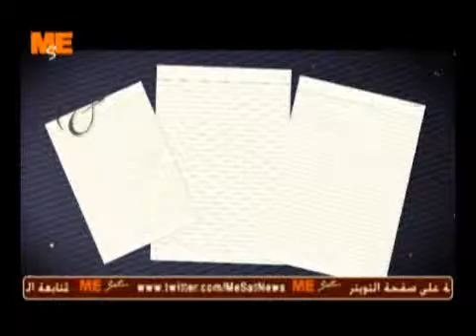برنامج تحديات وحلول . . . مصر الدستور ٣٠-٧-٢٠١٣ ج١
أ.د. رأفت فوده - رئيس قسم القانون الدستوري بجامعة القاهرة